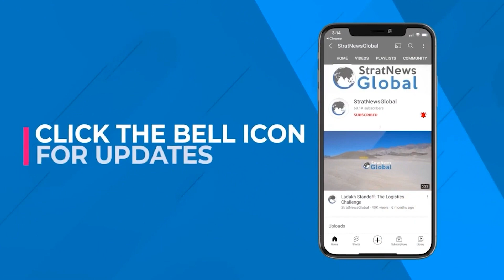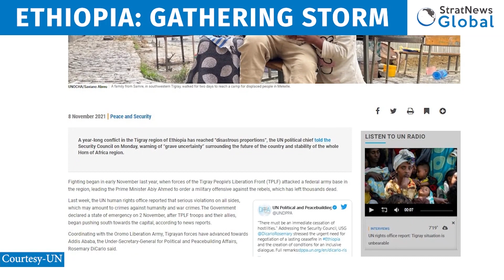Ethiopia : Gathering Storm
The situation in Ethiopia is dire but confusion persists about the war on the ground: in this conversation on StratnewsGlobal with Samuel Getachew, a journalist based in Addis Ababa, it appeared that misinformation and fake news are making it difficult to tell just who is telling the truth or even what is the truth.

Getachew was in the region surrounding Addis Ababa some time ago and saw no evidence of fighting although soldiers were present.  There was a lot of military movement, and refugees he spoke to said they were harassed, threatened, and there was evidence of sexual abuse by all sides in the conflict.

He could not explain the precipitate withdrawal of the Ethiopian forces from Tigray within weeks of occupying it. Nor was he clear if neighbours like Egypt were involved given its concern over Ethiopia building a dam on the Nile.  Is the US involved? For what reason, was not clear.

Tune in to this conversation with Samuel Getachew on StratNewsGlobal.